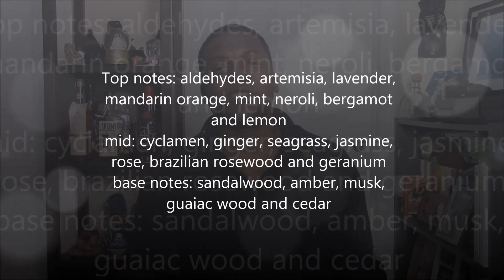Polo Sport by Ralph Lauren | Fragrance Review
Notes: 02:47 Rating: 06:48